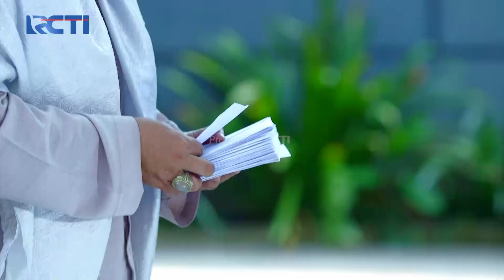Dunia Terbalik - Mang Ule Debat Bicarain Mak Eros Dengan Si Kakek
Siang siang begini seru banget nih pembicaraan orang tua diciraos, Mang Ule Debat Bicarain Mak Eros Dengan Si Kakek. Untung tidak ada emak eros ya, Kalo ada bisa disemprot tuh.